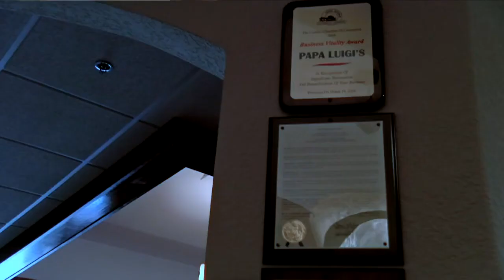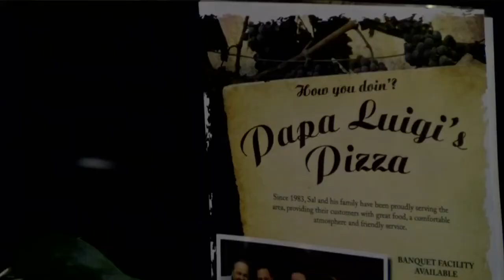Even with decades of experience, Papa Luigi's still faces struggles amid the pandemic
Building Papa Luigi's from the ground up, Sal Purpora couldn't have been happier when his two sons, Frank and Salvatore took over the business.